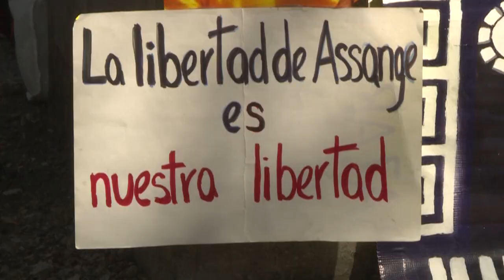Julian Assange, giudice britannica nega la libertà su cauzione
Dopo la negata estradizione negli USA attesa per l'udienza del 6 gennaio che deciderà sulla liberta su cauzione richiesta dalla difesa del fondatore di Wikileaks